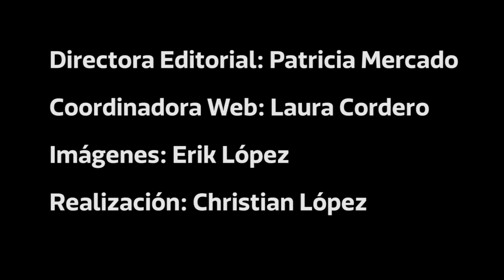BiciManager recorre estaciones de servicio de bicicletas en la CDMX